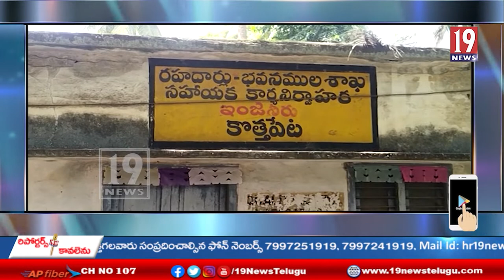రోడ్డు మరమ్మత్తు పనులు చేపడతారా -బండారు సత్యానందరావు.. కోనసీమ జిల్లా ..